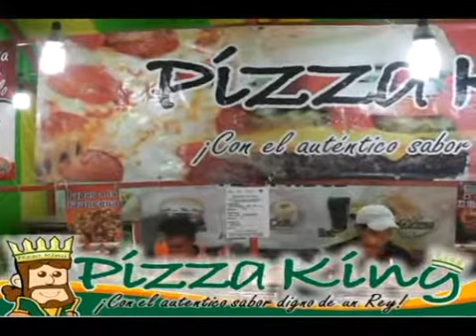TVS Chiapas.- Pizzas King feria de Comitán De Domínguez 2013, Chiapas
Pizzas King feria de Comitán De Domínguez 2013, Chiapas